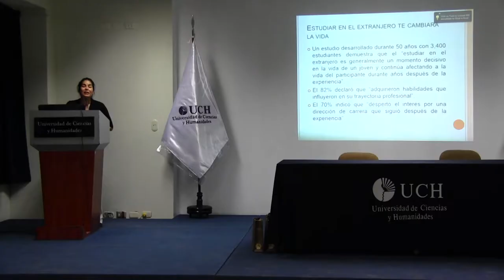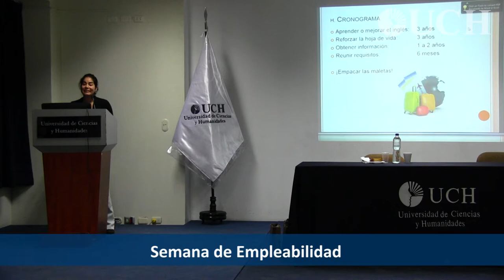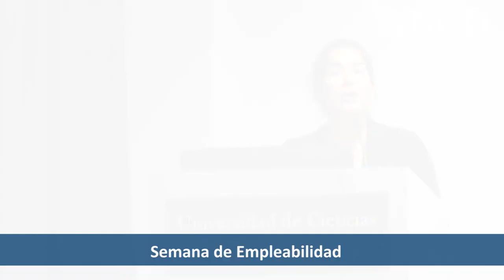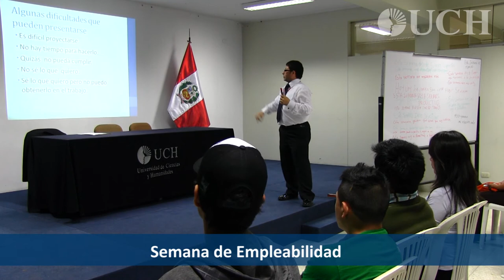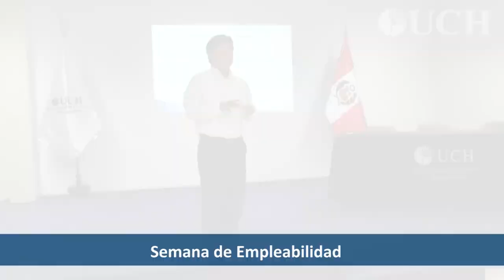Semana de Empleabilidad